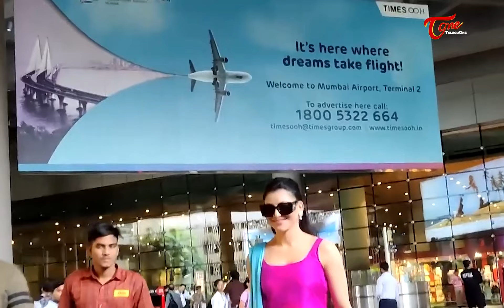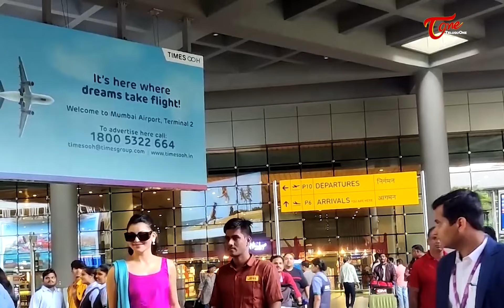Urvashi Rautela Stunning Looks In Pink Dress At Mumbai Airport |TeluguOne Cinema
watch #